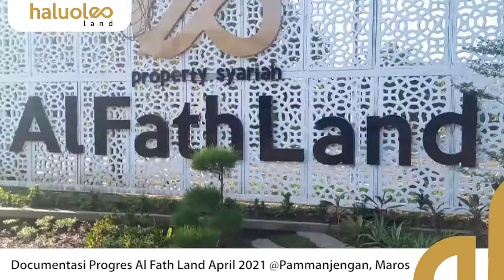Progres Lokasi Project Al Fath Land April 2021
Ingin memiliki hunian? Tapi takut Riba?

Tenang aja ada solusi yg terbaik buat kalian buruan
Ke Perumahan syariah AL FATH LAND Dengan fasilitas-fasilitas yang memanjakan keluarga anda seperti kolam renang anak, taman bermain, food corner, dan masjid di dalam perumahan untuk memudahkan anda untuk beribadah(sholat berjama'ah)

Perumahan islami kami ini berfasilitas lengkap dan sesuai dengan ajaran Islam
Tidak perlu khawatir akan riba,Tanpa Sita,Tanpa denda, Tanpa pinalti, Tanpa KPR bank, Tanpa asuransi dan Tanpa akad bathil.

Ada beberapa type yang kami sediakan kepada anda yaitu:

Type 20/60
Type 30/60
Type 40/72
Type 47/65/ 2 lantai mezanine
Type 55/78/ 2 lantai mezanine

Buruan Survey Lokasi & Booking unit nya sebelum kehabisan

Info Lengkap
➡️Chat WA